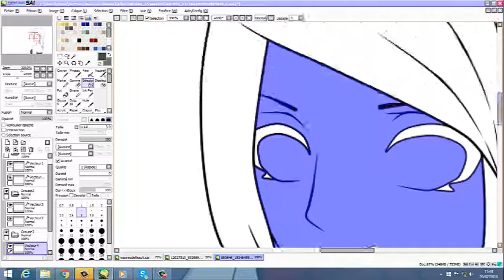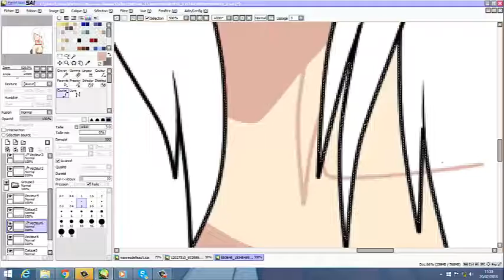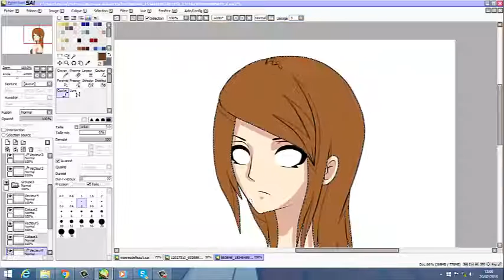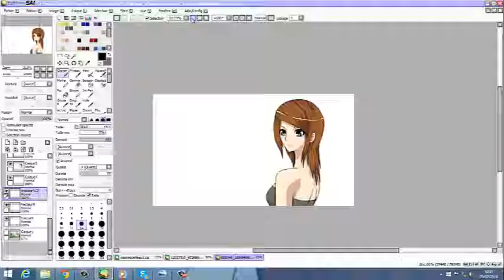RPC - Speed Paint (PTS) [ Ophélia ] 18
Pour un futur montage de tous mes personnages :)

En dehors du miens...